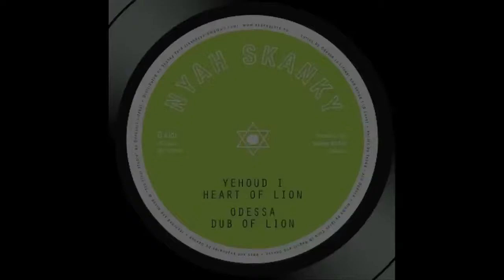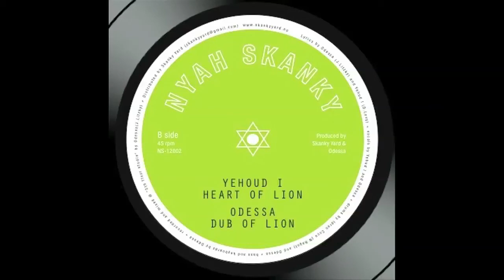Yehoud I meets Odessa - Heart of lion + dub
Produced by Skanky Yard and Odessa - 2010